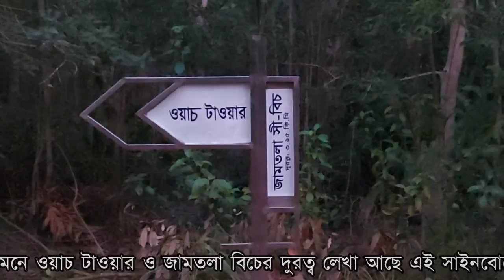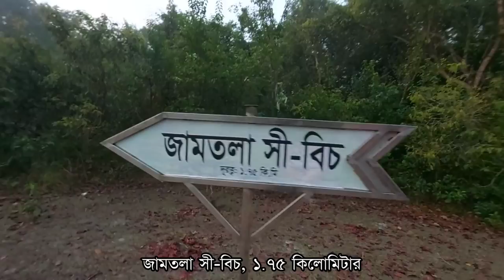সুন্দরবন || বুনো সুন্দরী জামতলা বিচ || সুন্দরবনের সবচেয়ে আকর্ষণীয় স্থান || কাছে থেকে দেখা যায় বন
★ সুন্দরবন প্যাকেজ ট্যুর ও ফ্যামিলি ট্যুরের জন্য যোগাযোগ করতে এই নাম্বারে ফোন করুনঃ 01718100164
★ কাছাকাছি স্পটে যেতে ইঞ্জিন নৌকার ফোন নম্বর ০১৯১৫৮৮৬৮৩৫, ০১৭৩০৬২০৮৪২
★ বাংলাদেশ পর্যটন করপোরেশনের মোটেল পশুর
ফোনঃ ০৪৬৬২-৭৫১০০